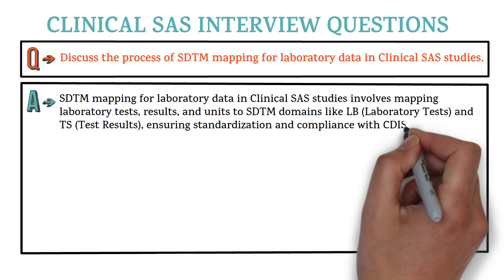Clinical SAS Interview Questions and Answers for Freshers & 2 - 3 Years Experienced | Question - 58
Clinical SAS Interview Questions and Answers for Freshers & 2 - 3 Years Experienced
linical sas interview questions and answers
clinical sas interview questions in cognizant
clinical sas interview questions for 2 years experience
150 clinical sas interview questions